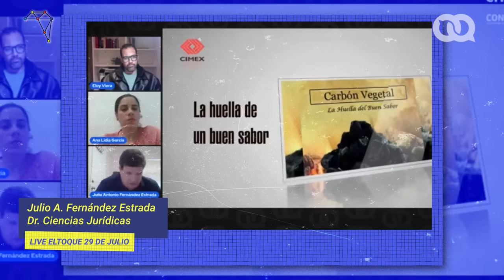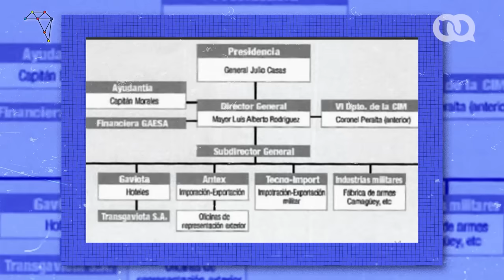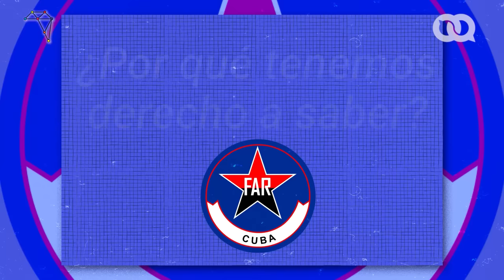REVELACIONES: Los oscuros negocios de GAESA, el emporio económico de los militares cubanos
GAESA es un mega conglomerado de empresas bajo dirección militar en Cuba y que no se somete a control de nadie. Pero ¿qué empresas tiene? ¿Cómo opera dentro y fuera de Cuba? ¿Quiénes dirigen esas empresas fuera de Cuba?

Aquí te contamos lo que reveló una reciente investigación sobre algunas de las empresas de GAESA y los funcionarios confiables para la cúpula gobernante que dirigen parte del emporio.

00:00 El misterio de GAESA
02:04 ¿Qué es GAESA?
06:05 ¿Dónde radica GAESA?
07:00 ¿Quién ha dirigido GAESA?
10:02 ¿Por qué es tan poderoso?
13:37 ¿Qué son las empresas offshore?
15:05 ¿Por qué tenemos derecho a saber?